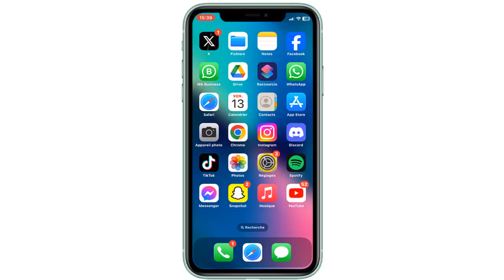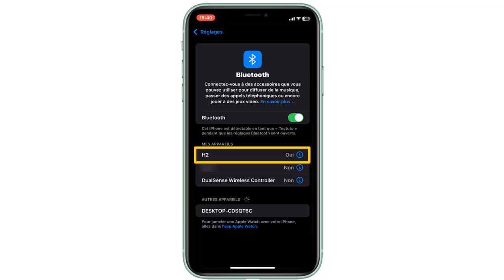Comment connecter un casque sur un iPhone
À travers cette vidéo vous allez apprendre comment connecter un casque sur un iPhone

Comment connecter des écouteurs sans fil sur iPhone
Vous êtes nombreux à vous demander comment connecter un casque sur votre iPhone, et c'est ce que nous allons voir dans cette vidéo. Que vous soyez un adepte de la musique ou que vous ayez besoin d'un casque pour vos appels, nous allons vous montrer les différentes façons de connecter votre casque à votre iPhone. Alors, restez avec nous pour découvrir toutes les astuces ! Alors comment connecter un casque Philips a un iPhone ?

Dans ce Tuto je vais vous montrer une technique simple et rapide qui vous permettra d'apprendre comment connecter casque bose a iPhone

Comment connecter un casque jvc a un iPhone
Pour connecter un casque à votre iPhone, commencez par prendre le casque et appuyez sur le bouton d'alimentation pour l'allumer. Ensuite, appuyez sur le bouton d'activation Bluetooth pour activer la fonctionnalité sans fil du casque. Sur votre iPhone, ouvrez les 'Paramètres' et cliquez sur 'Bluetooth'. Assurez-vous que le Bluetooth est activé, puis sélectionnez le casque dans la liste des appareils disponibles. Une fois connecté, vous pourrez profiter de votre musique, de vos podcasts ou de vos appels en toute liberté grâce à votre casque sans fil.
Comment desactiver casque iPhone
Ces instructions vous expliquent comment connecter casque bose avec iPhone pas à pas
1- Prenez un casque
2- Appuyez sur le bouton d'alimentation du casque
3- Appuyez sur le bouton d'activation Bluetooth du casque
4- Ouvrez 'Paramètres'
5- Cliquez sur 'Bluetooth'
6- Activez le Bluetooth
7- Sélectionnez le casque à connecter
Alors savez vous comment connecter les ecouteurs a mon iPhone, C'est tellement facile que vous l'avez imaginé. N'est-ce pas ?

J'espère que ce Tuto était très utile pour vous et que vous avez appris comment connecter casque sony avec iPhone

Si vous avez des questions sur le sujet 'comment connecter un casque sur un iPhone', n'hésitez pas à les poster sur les Commentaires

N'hésitez pas à partager cette vidéo avec vos proches et vos amis pour leur expliquer comment connecter casque iPhone

Tuto : comment connecter un casque sur un iPhone

Catégorie : comment connecter appareil auditif avec iPhone